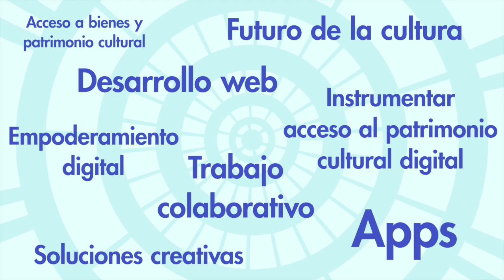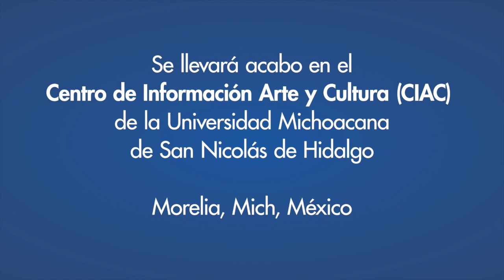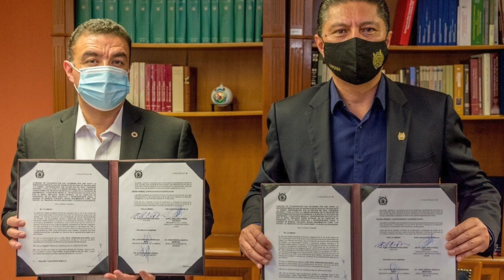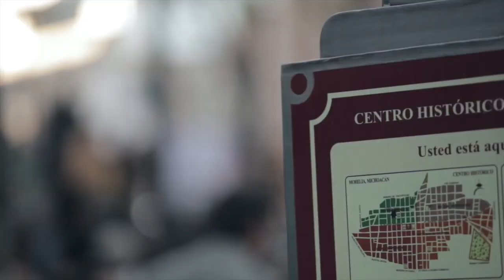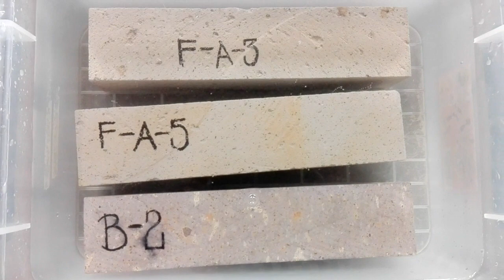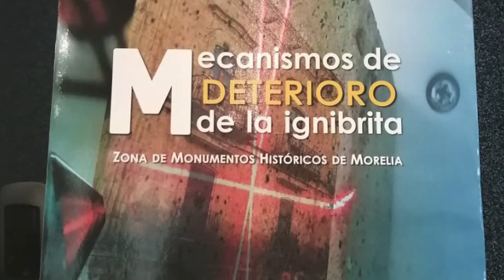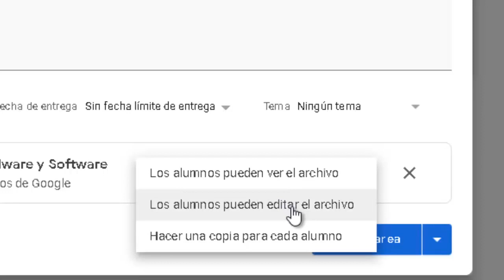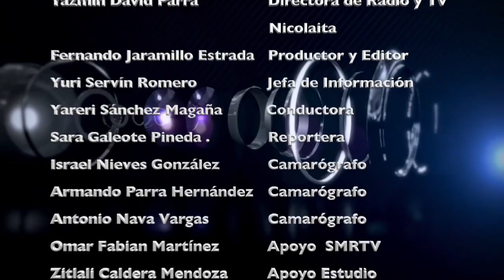LOS NICOLAITAS 24 DE OCTUBRE 2020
umsnh